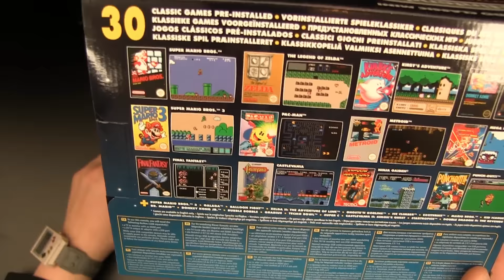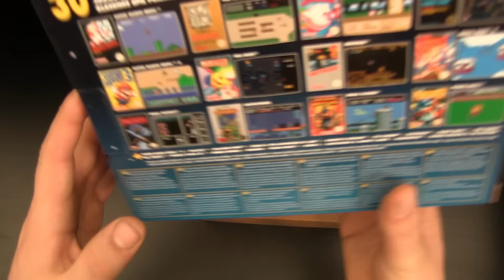Unboxing Nintendo Entertainment System + Vergleich | German | Now You're Playing With Power!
Lange habe ich auf den Release von der Mini NES gewartet und nun ist sie endlich da! :D
Finde die Idee unfassbar gut und hoffe, dass weitere Konsolen wie das Super Nintendo und Nintendo 64 folgen - wäre ein Traum!
Habe auch schon damit spielen können und es ist wirklich gut umgesetzt vom Aufbau her.
Kann ich jedem empfehlen der sich für Retro begeistern kann. ^^